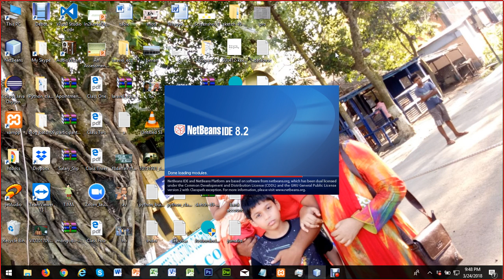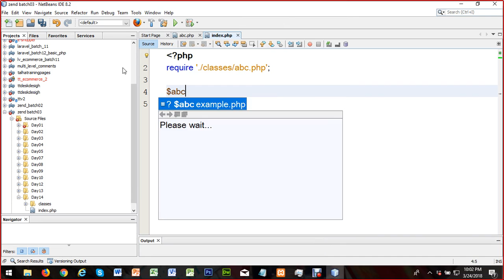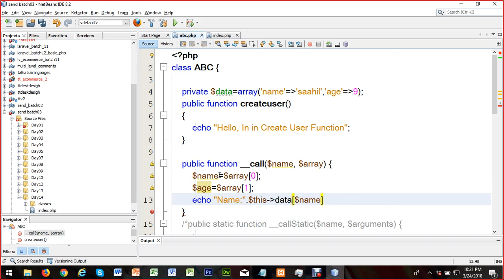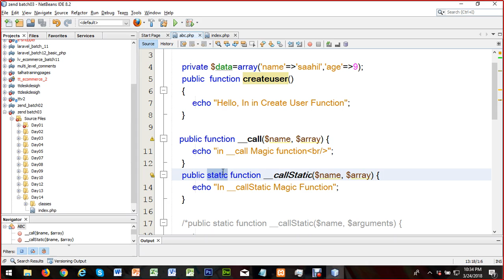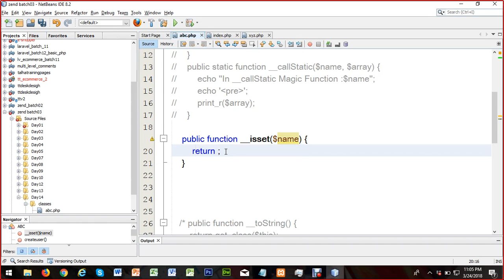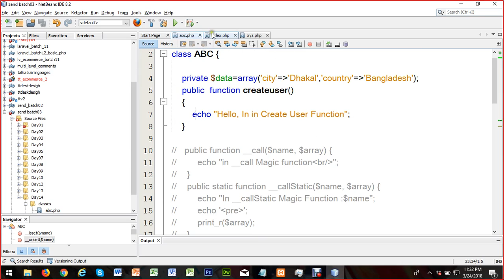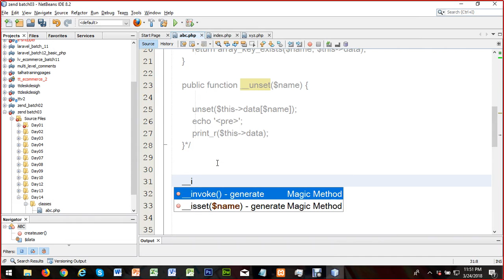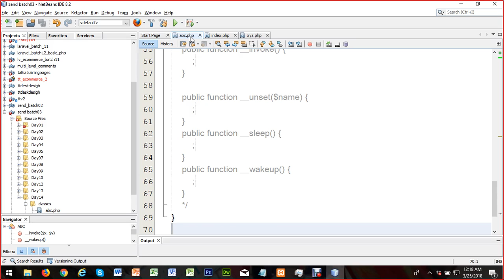Zend PHP Certification Training Course Class 14 – PHP Magic Function